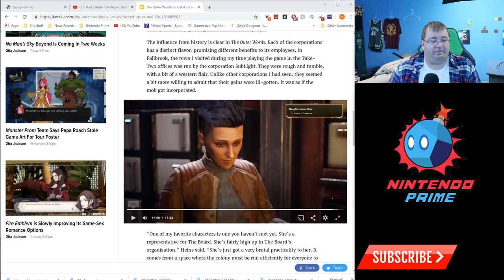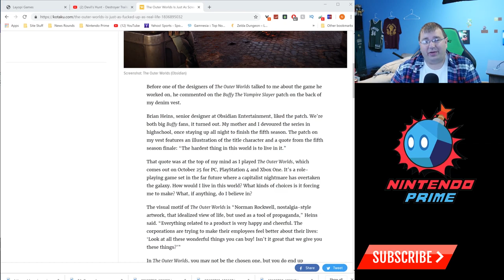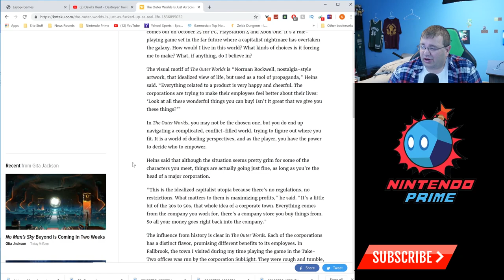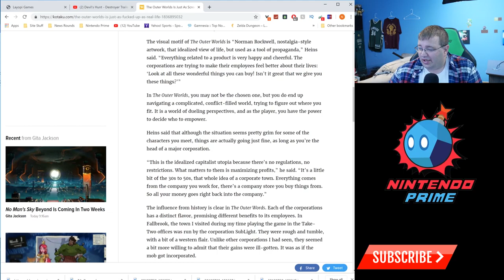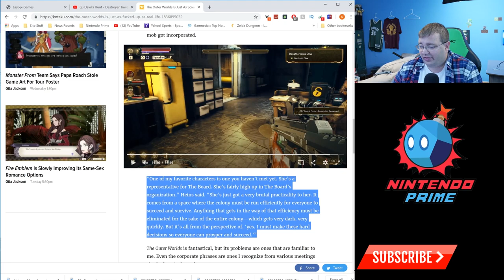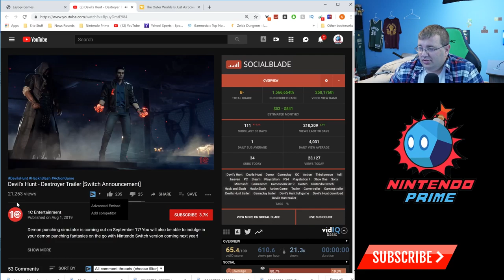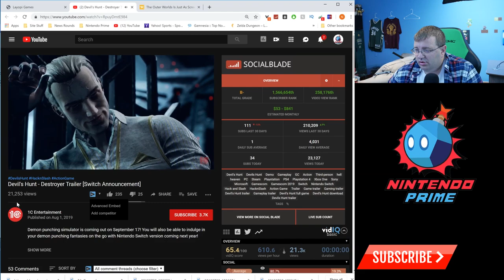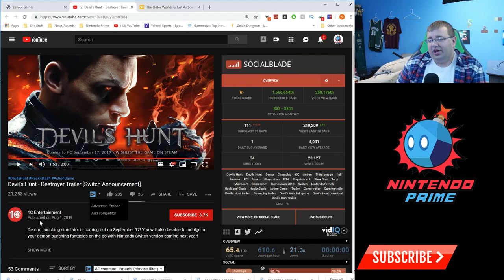Two MAJOR AAA Games Were Announced for Nintendo Switch in 2020!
Devil's Hunt and The Outer Worlds are coming to Nintendo Switch, in two very surprising announcements as the Switch adds more quality content to its lineup.